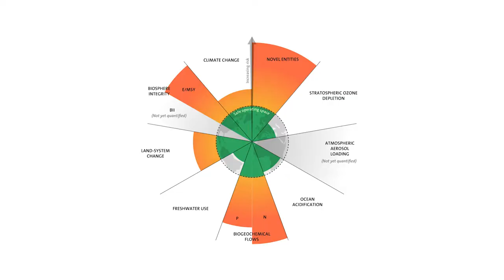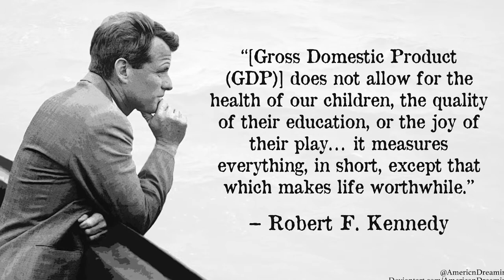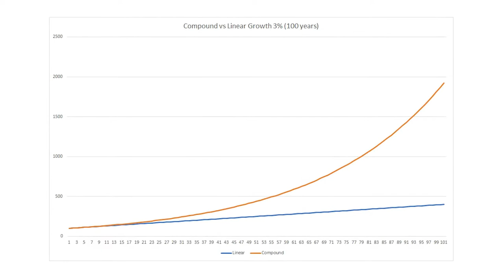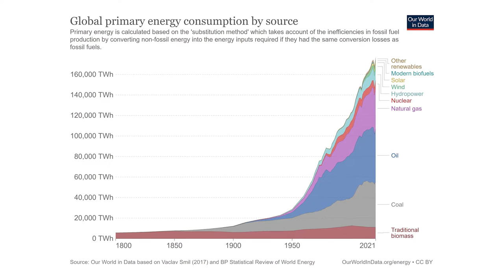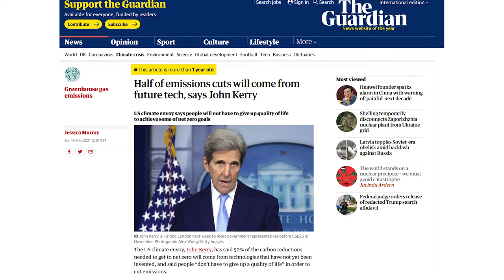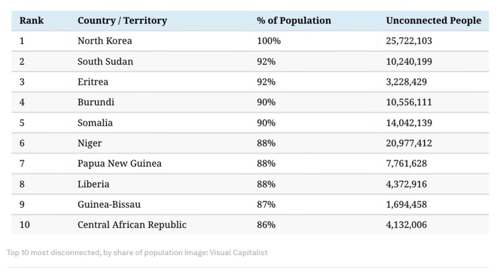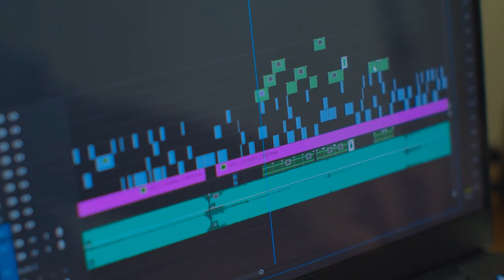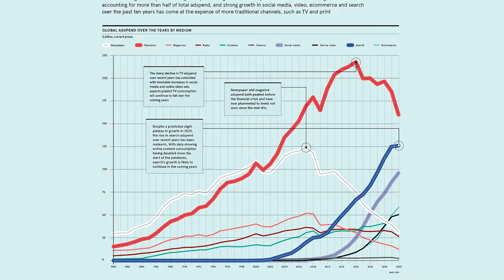Degrowth & Screen Media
Video paper for the 2022 SSAAANZ Conference